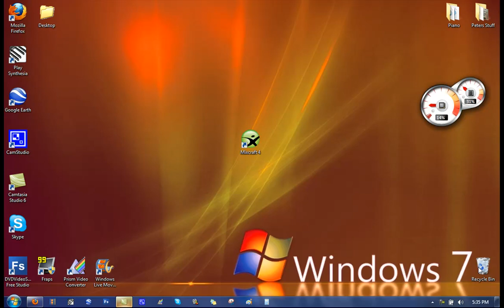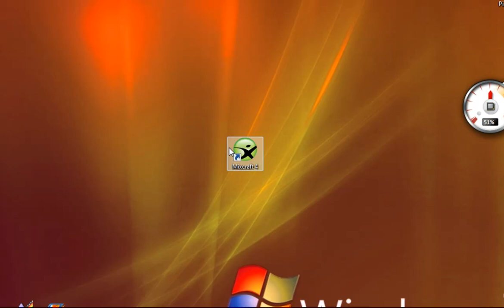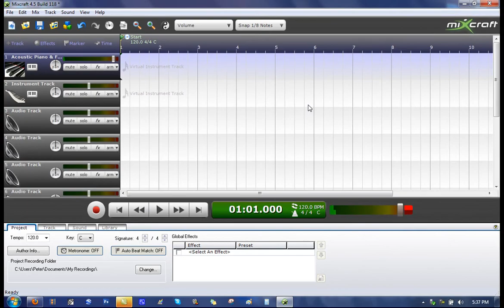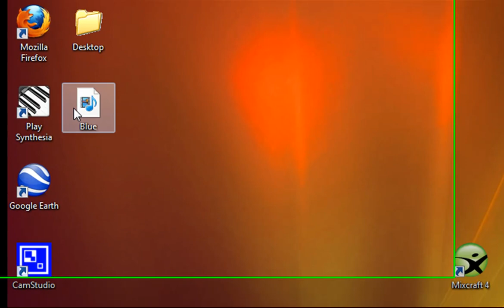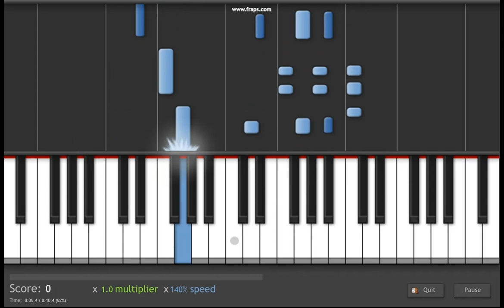How To Make Your Own MIDI Files and Download Drivers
How To Make Your Own MIDI Files and Import them Into Synthesia with MIXCRAFT 4

make sure to download Your appropriate MIDI-Driver from your manufactures website. It can also be with the CD that comes with your keyboard upon purchase